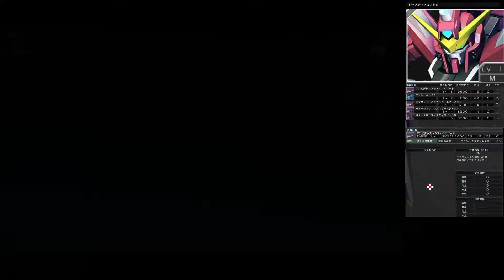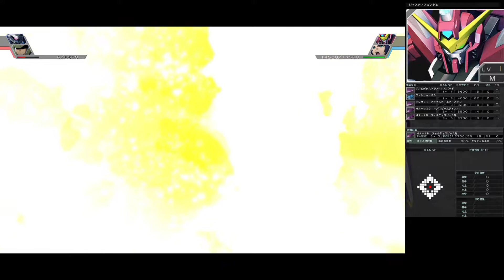SDガンダム GGENERATION CROSSRAYS ジャスティスガンダム | Justice Gundam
スーパーロボット大戦T 射撃・格闘999で考えられる最大ダメージを与えてみる 雑魚編・再作成

スーパーロボット大戦T 射撃・格闘999のメタスがシャアの軍勢に単機で挑んだら・・・

スーパーロボット大戦T 5分で資金100万、TacP1000稼ぐ周回プレイ者向け稼ぎ方法

スーパーロボット大戦T 20改造・攻撃999でラスボスを一撃で破壊するとどうなるか

スーパーロボット大戦T メタス改造20回、射撃・格闘999 で最終話を無双する！